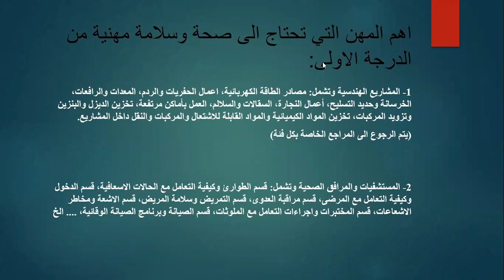2020-10-05 المستوي الثالث_مقدمة السلامة _عبدالمجيد